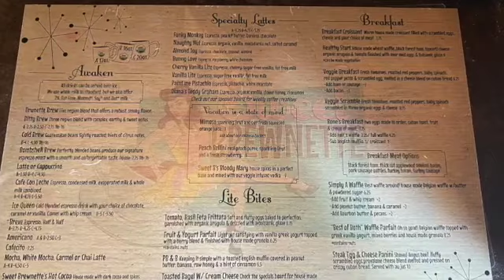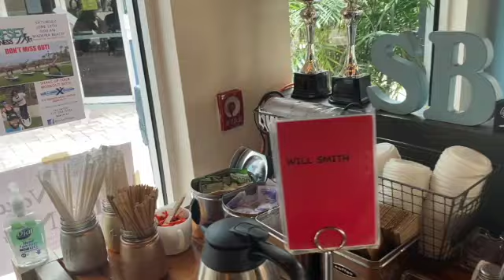Sweet Brewnette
Today we visit one of our favorite local Coffee shops in Madeira Beach, for great coffee and an awesome breakfast!